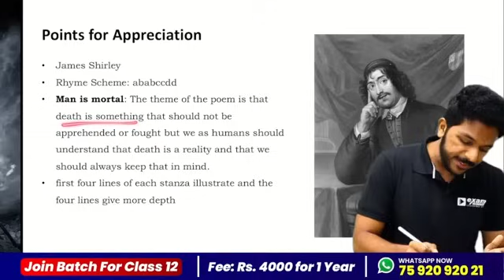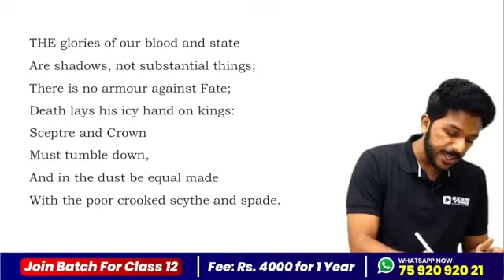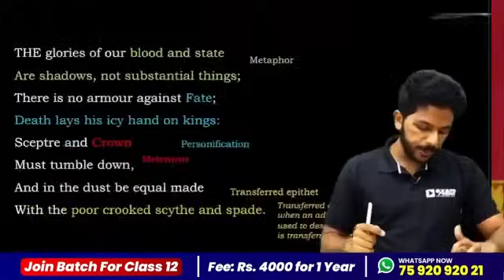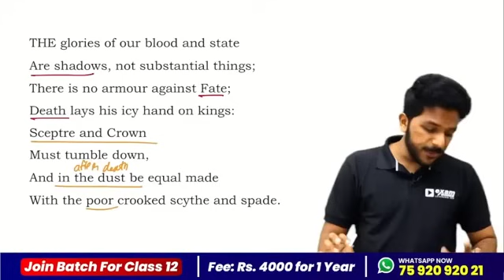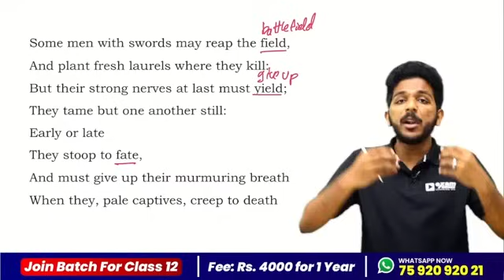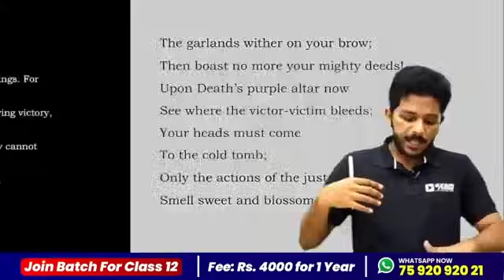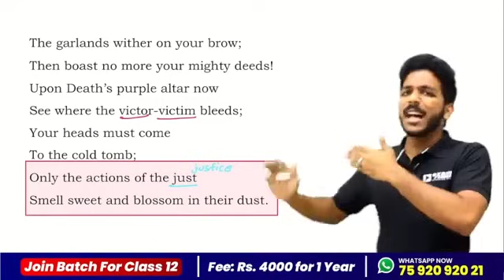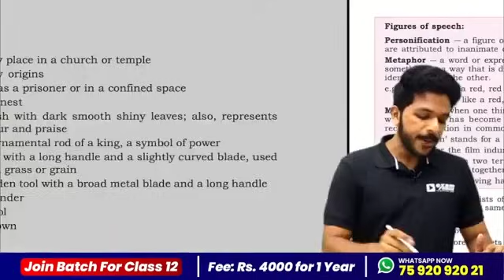Plus One English Exam | Death the Leveller | Poem